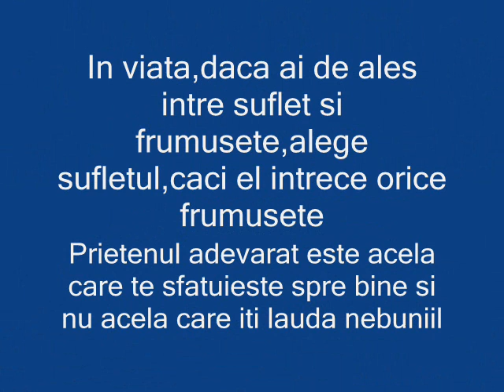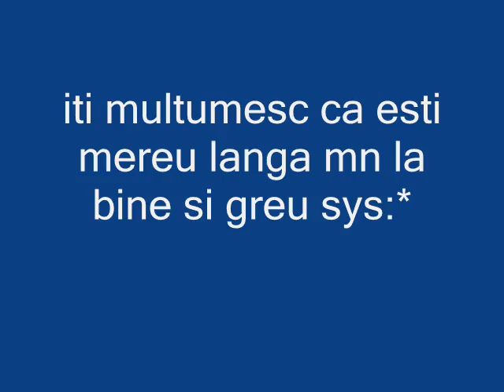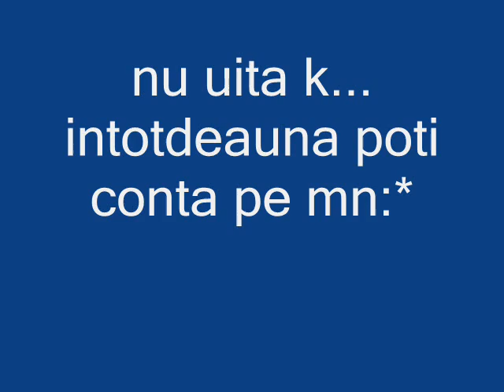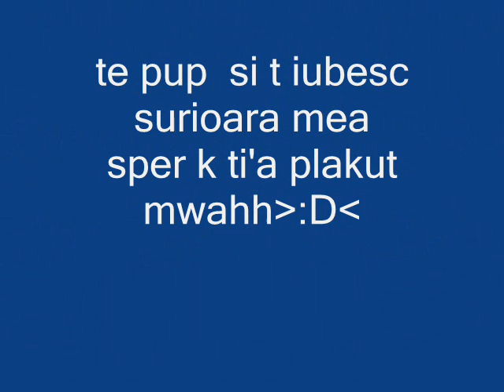B3st Friends 4 Ever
io si isa